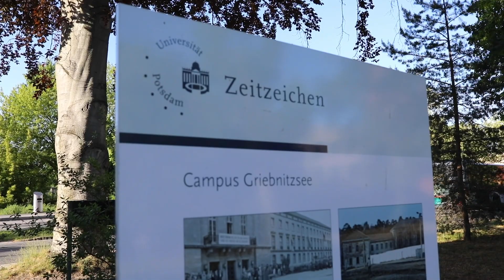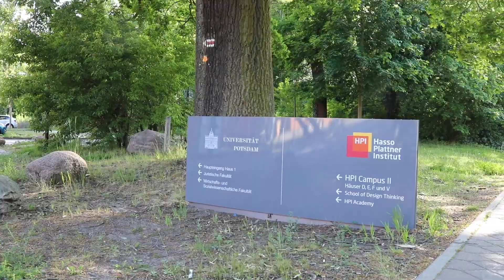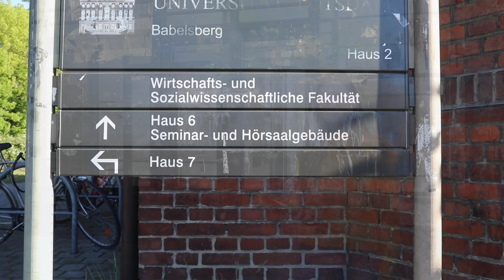Campusführung | Campus Griebnitzsee | Universität Potsdam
Campusspezialistin Greta führt über den Universitätsstandort in Griebnitzsee.

Die Campusspezialist*innen bieten auch individuelle Campusführungen vor Ort an.